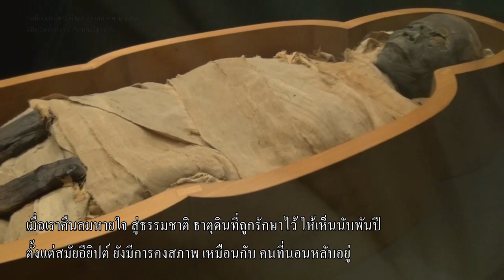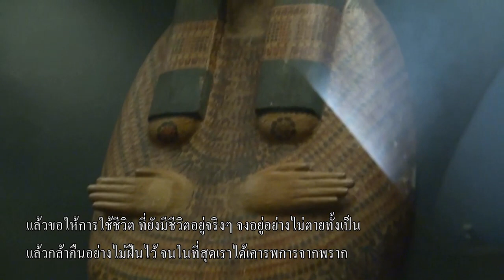จงอยู่อย่างไม่ตายทั้งเป็น onair 20220512